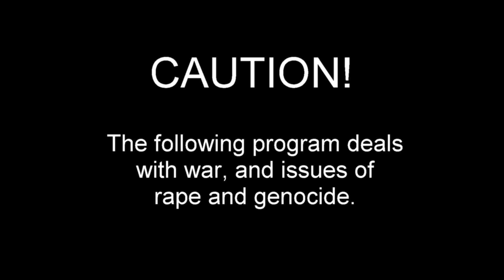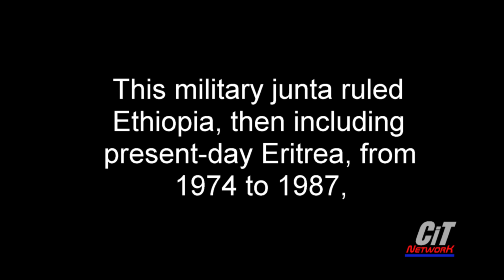Rational Politics: Rational War??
Furtuna Hailemariam is a Tigrayan from Ethiopia, and she comes to share her story with Nigel.

Productions stills by Aldo Johnson.

Produced and edited by T.G. Lewis of the Captn's Lounge Studio for the CiT NETWORK.

As of my knowledge cutoff in September 2021, there have been multiple conflicts and tensions in Ethiopia. However, it's important to note that the situation may have evolved since then. Here are some key points about the conflicts in Ethiopia up until that time:

Tigray Conflict: The most prominent ongoing conflict is the Tigray conflict, which began in November 2020. The conflict emerged between the Ethiopian federal government and the Tigray People's Liberation Front (TPLF), the ruling party in the Tigray region. Tensions escalated when the federal government accused the TPLF of attacking a military base and launched a military offensive in response. The conflict has resulted in a humanitarian crisis, with reports of civilian casualties, displacement, and allegations of human rights abuses.

Ethnic and Political Tensions: Ethiopia is a diverse country with various ethnic groups, and tensions based on ethnicity and politics have existed for many years. These tensions have been exacerbated by the country's transition from an authoritarian regime to a more democratic system. There have been sporadic incidents of interethnic violence, particularly in areas where there are competing claims over land and resources.

Oromia and Somali Conflict: Another conflict in Ethiopia is the ongoing tensions between the Oromia and Somali regions. This conflict is primarily driven by competition over resources, such as water and pastureland, along the border areas of these regions. The conflict has resulted in displacement and casualties on both sides.

Border Disputes: Ethiopia has experienced border disputes with neighboring countries, including Eritrea and Sudan. These disputes have resulted in intermittent clashes and tensions along the border regions.

It's crucial to recognize that the situation in Ethiopia is complex and evolving. I recommend consulting up-to-date and reliable news sources to obtain the most recent information regarding the conflicts in Ethiopia.